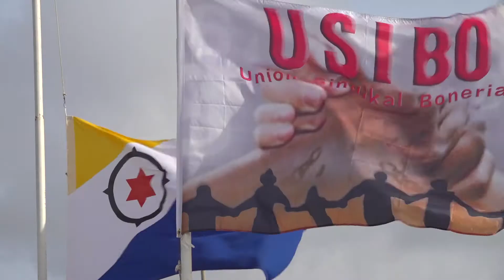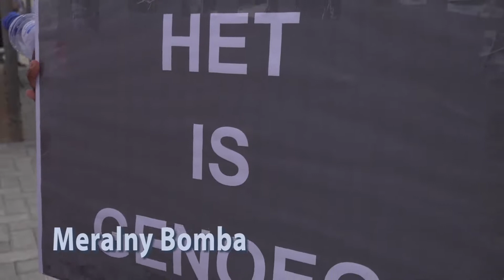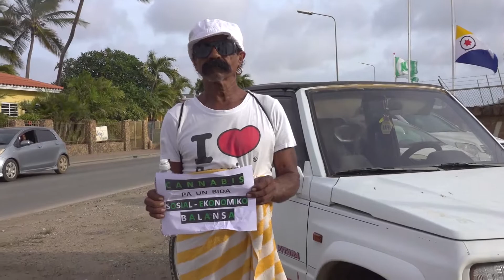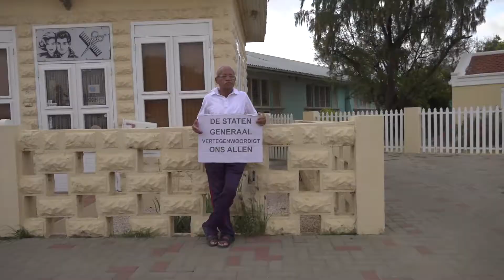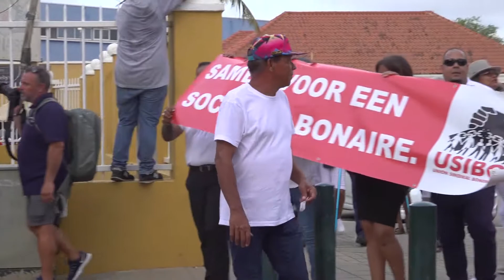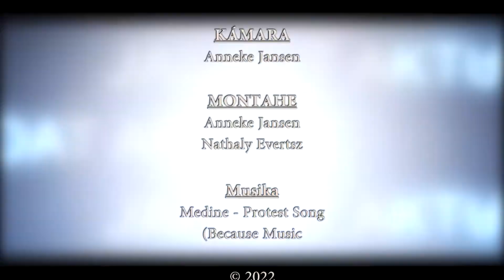Aktualidat - Manifestashon Usibo